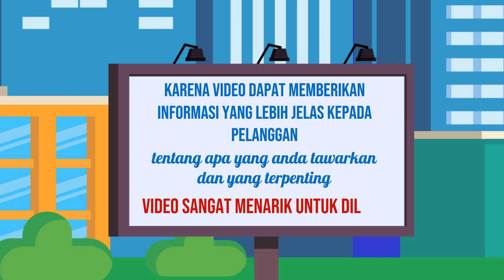Panjangnya Prosedur Edit Video Explainer yang Menggetarkan Jasa edit Video